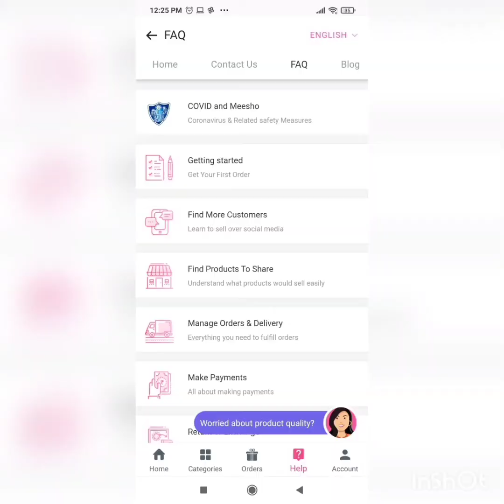How to earn money with Meesho App | Guide in Tamil | Work from home| Only with mobile| 100% Genuine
Meesho app helps to earn with no investment. This app helps to work from home which requires no qualification and can be done in free time at the comfort of home. We can sell variety of products to friends and family without buying them.